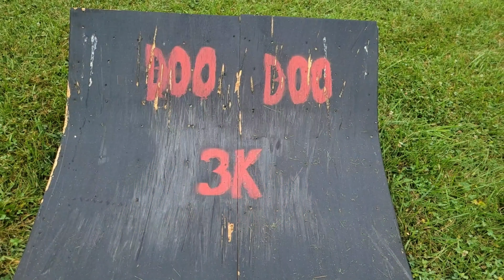Time for Air! Dbxl-e 2.0 does it so good too!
My favorite all time RC!